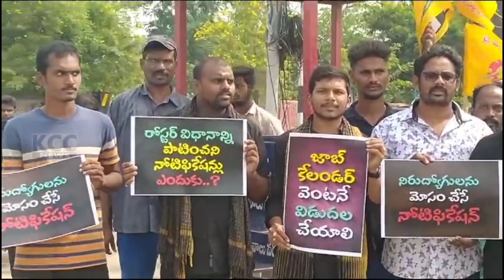TELUGU YOUTH NIRASANA || 09-11-2023 KCC NEWS